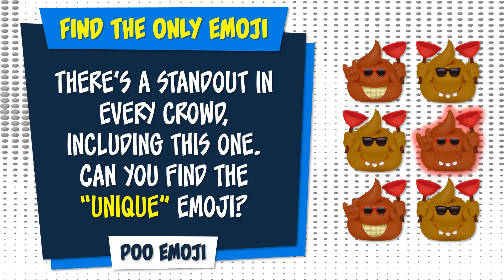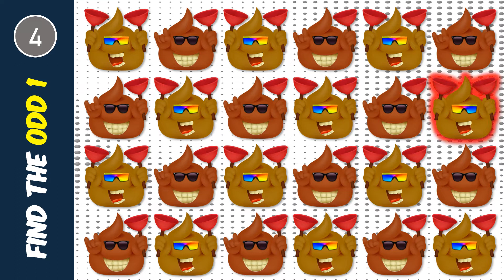HOW GOOD ARE YOUR EYES? | Find the Unique Emoji | Emoji Puzzle Quiz | ​Find The Odd Emoji Out | 09-2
How good are your eyes? See if you can solve these odd emoji puzzles! There are 10 puzzles in all and you have only 15 seconds to find the odd emoji.

Some are easy and some are hard - but they're all fun!

Let me know how many you solved in the comments below!

👀 HOW GOOD ARE YOUR EYES? 👀 | Emoji Puzzles Quiz |

I upload different types of odd emoji puzzle videos daily. There are plenty of great videos for everyone.

👍 If you enjoyed my video, please click the like button.

Sound Effects:
“Movement Hi Tech Indent 2” by Sovian – Used in introduction (License purchased)

Images:
Various Images - Used throughout (License purchased)

We make every effort to credit the creators of graphics, music and sound effects used in our videos. We respect your copyright and will act as soon as we receive your message.